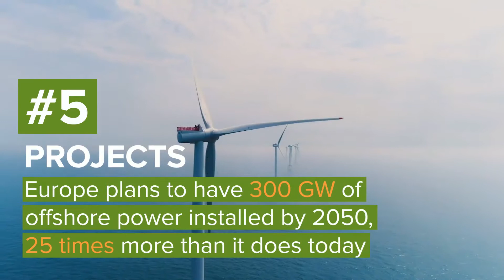Big numbers of offshore wind power